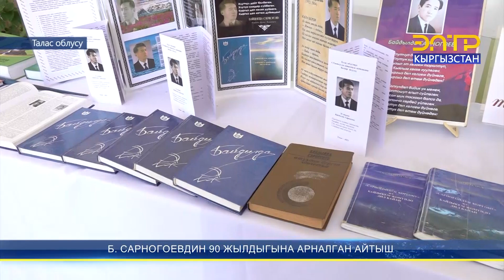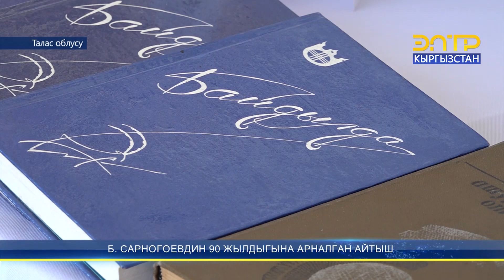Б. САРНОГОЕВДИН 90 ЖЫЛДЫГЫНА АРНАЛГАН АЙТЫШ